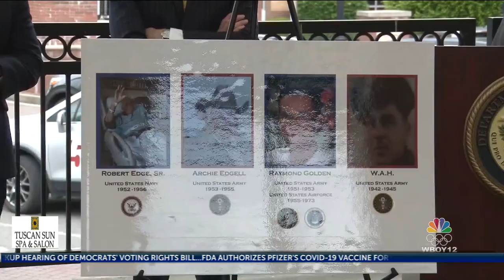VA Medical Center serial killer receives sentence - PKG